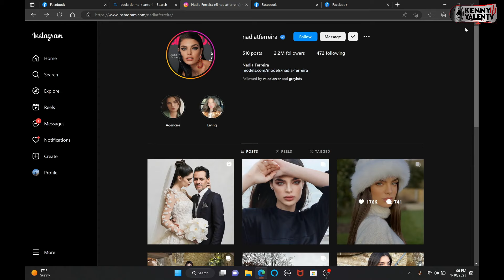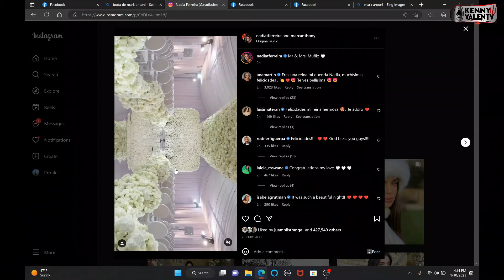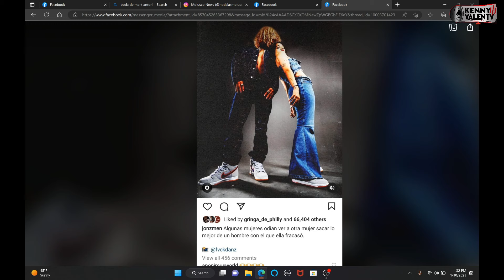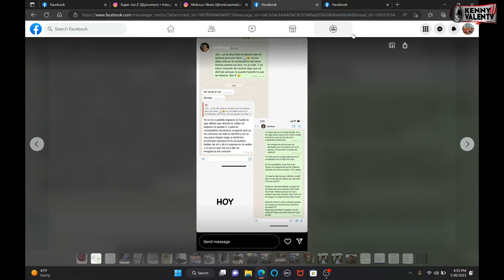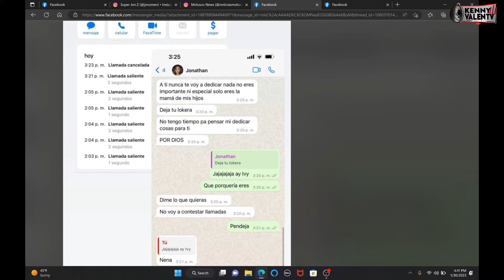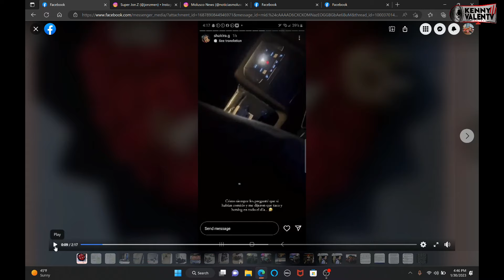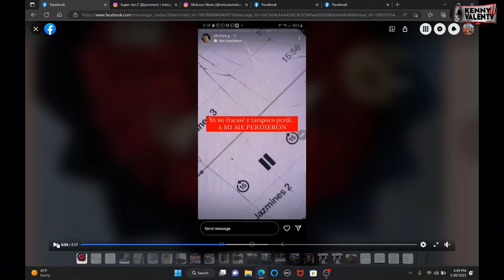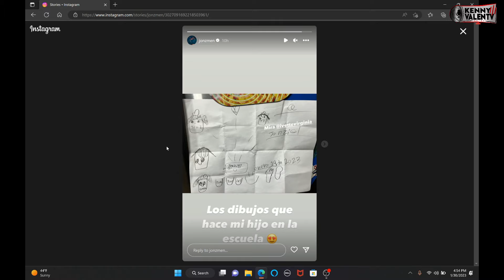EX De JonZ Saca A La Luz Audio, Conversaciones y Hasta Fotos Que Podrian Acabar La Carrera De JonZ